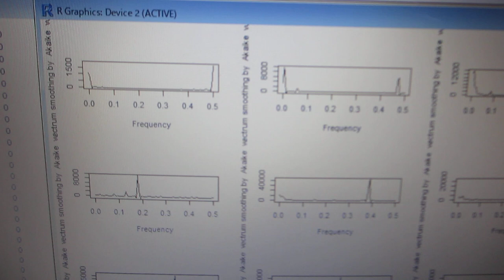超音波技術（R言語）－－超音波の音圧測定データ解析：バイスペクトル－－（超音波システム研究所）